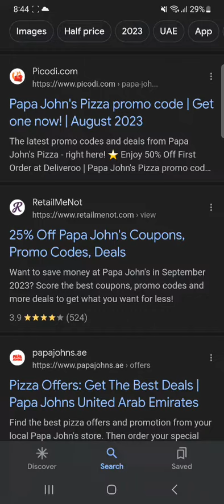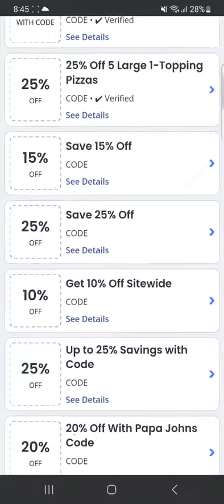Papa Johns Promo Code | Best Papa Johns Coupone Discount For Pizza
Papa Johns Promo Code  | Best Papa Johns Coupone Discount For Pizza   In this video I show you Papa Johns Promo Code  | Best Papa Johns Coupone Discount For Pizza  and learn to do it in just a few minutes by following this helpful tutorial.